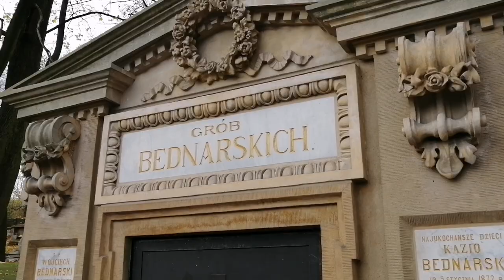Odkrywaj Kraków; Maciej Wacławik: Stary Cmentarz Podgórski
Film wyróżniony w konkursie "Odkrywaj Kraków - konkurs na filmik o ulubionym miejscu w Krakowie", zorganizowanym przez fundację Bookowy Dom, w ramach projektu "Odkrywaj Kraków".